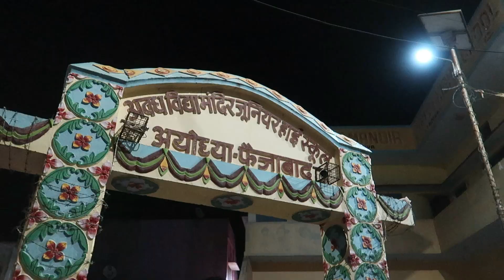Ayodhya travel with Hyderabad CouchSurfing friend ।। UP SR EP16 ।।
We have all heard of the Ram temple in Ayodhya. There is a lot of controversy about that, many people like it or feel bad about it. I came to this city with my parents when I was young. Although today I remember those words almost lightly.

In the previous episode I showed you how I came to this city from Prayagraj by train In previous episodes I have seen your sights in Benares and Prayagraj or Allahabad.

In the next episode, I will try to show you other important places in Ayodhya.

অযোধ্যার রাম মন্দিরের কথা আমরা সবাই শুনেছি। সেই নিয়ে রয়েছে অনেক বিতর্ক, অনেকের ভালো লাগা কিংবা খারাপ লাগা। ছোট বেলায় বাবা মার সাথে ঘুরতে এসেছিলাম এই শহরে। যদিও আজ সেসব কথা প্রায় হাল্কা হাল্কা মনে আছে।

আগের পর্বে আপনাদের দেখিয়েছিলাম প্রায়াগরাজ থেকে আমি কি করে এই শহরে এলাম ট্রেনে করে তার আগের পর্ব গুলোতে আপনাদের বেনারস আর প্রায়াগরাজ বা এলাহাবাদ শহরের দর্শনীয় জায়গাগুলো দেখিছি।

পরের পর্বে, আমি আপনাকে অযোধ্যাতে অন্যান্য গুরুত্বপূর্ণ স্থানগুলি দেখানোর চেষ্টা করব।

I hope my valuable viewers will like this video and provides valuable feedback.
In this video
0:00 - Introduction
0:37 - Ayodhya (AY) JN Railway Station
1:03 - Birla Dharamshala, Ayodhya
1:49 - Room details
3:31 - Hanuman Bag, Ayodhya
3:39 - Bus Parking Place in Ayodhya
5:08 - Local tea
6:08 - Ram Ki Paidi
7:43 - Meditation near Sarayu river
8:40 - Local gali
9:40 - Sponsors Tour
10:21 - Mandir Dinner
10:39 - Next Episode
My Gears

1) CANON POWERSHOT G7 X Mark II Digital Camera
2) SanDisk 64GB Extreme SDXC SD Card

3) Selfie Monopod Stick
4) Flexible Tripod

5) HP 15 db1059au Laptop
6) Boya Microphone

7) Redmi Note 8

8) Samsung External Solid State Drive
1)Almost miss the train in Prayagraj ।। Prayagraj Sangam (PYGS) to Ayodhya (AY) JN ।। UP SR EP15 ।।

2) আমরা ইন্দিরা গান্ধীর জন্মস্থান দেখতে পারলাম না ।। Most important place in Prayagraj ।। UP SR EP14 ।।

Credit:
1) Travel Vlogger Abhishek